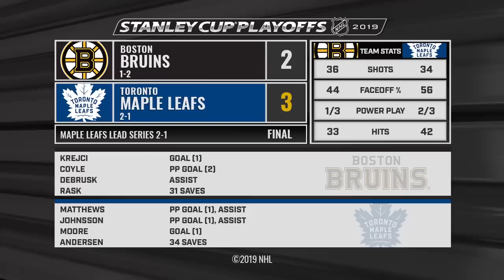04/15/19 First Round, Gm3: Bruins @ Maple Leafs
Extended highlights of the Boston Bruins at the Toronto Maple Leafs

Feeling social?